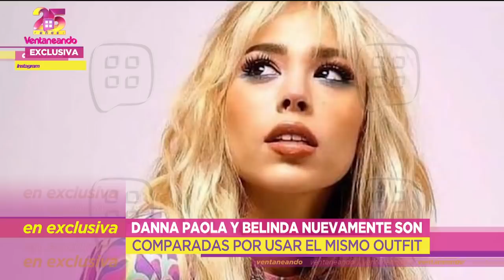EXCLUSIVA: Danna Paola estrena sencillo y galán. | Ventaneando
Danna Paola platicó EN EXCLUSIVA con Ventaneando donde habló de su nuevo proyecto musical y Alex Hoyer, el galán con el que se la ha visto últimamente.